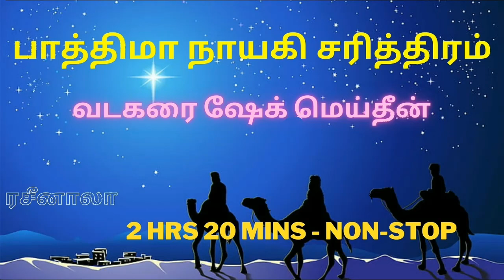பாத்திமா நாயகி சரித்திரம் | FULL STORY | வடகரை ஷேக் மெய்தீன் | ரசீனாலா | Raseenalah | HD